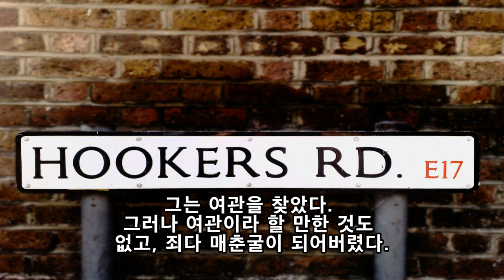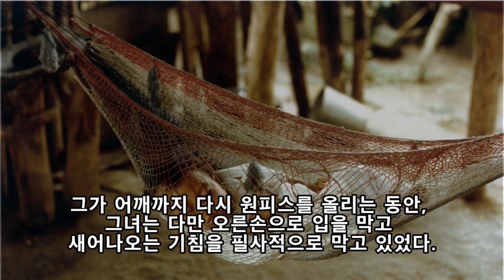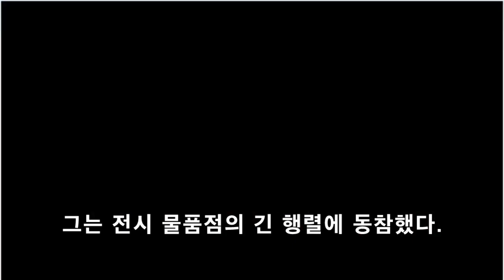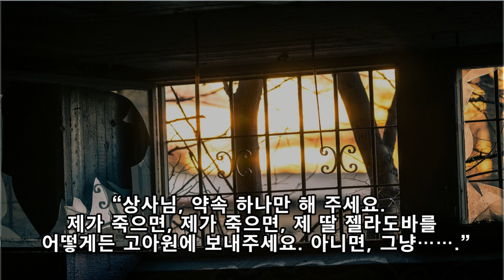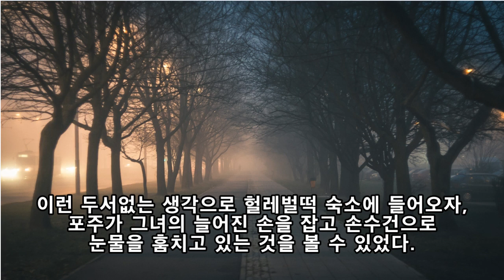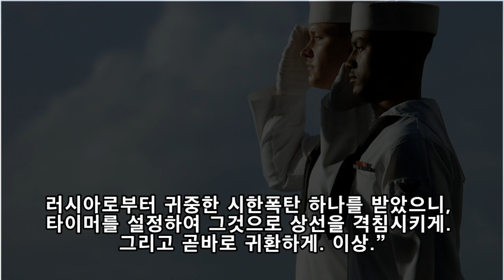자작소설 오디오북 - 폴란드 수중 폭파대원 크바셰비치의 운명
슬프고 아련한 이야기를 써보고 싶었습니다^^
즐감해 주시옵소서